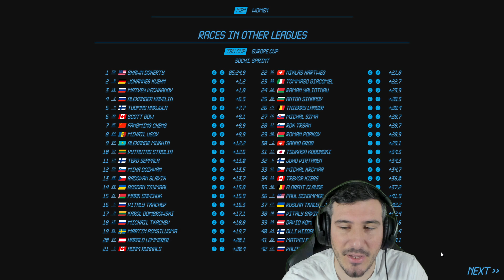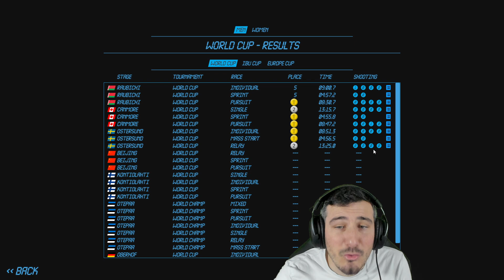Carrière Biathlon : De Zéros à Héros ! LUTTE AU SOMMET ! Saison 6 - Épisode 3 /NGL Biathlon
Il est un rêve, le sudiste et plagiste Arthur décide de partir affronter le froid sur les pistes ! Si le tir est inné, la glisse n'est pas son fort, il va falloir farter et se détruire pour devenir un jour Champion du Monde de Biathlon !